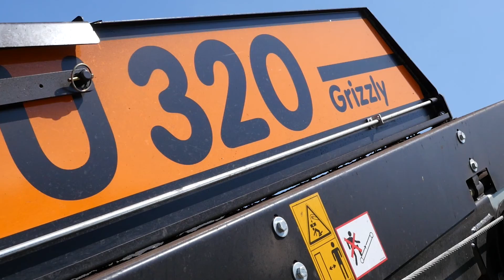Doppstadt DU 320 - Compost Turner - English